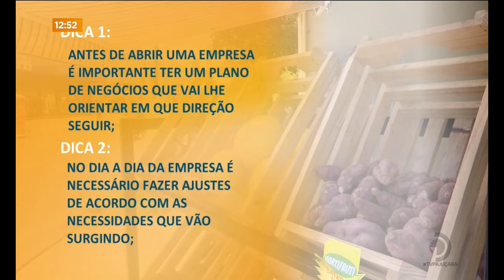É da Minha Conta: Economia e Empreendedorismo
Comerciante conta como realizou o sonho de abrir um hortifruti.